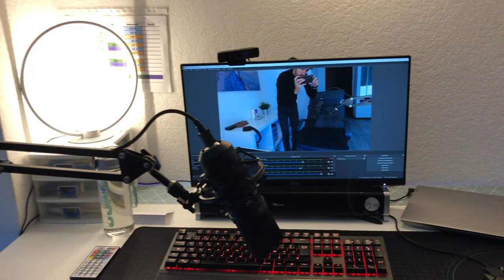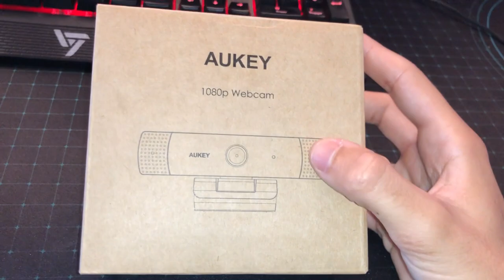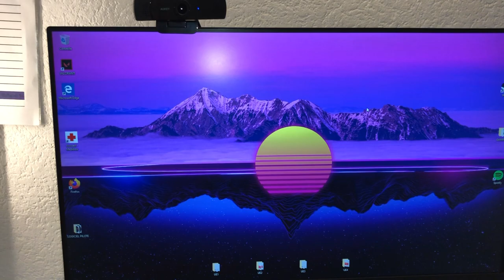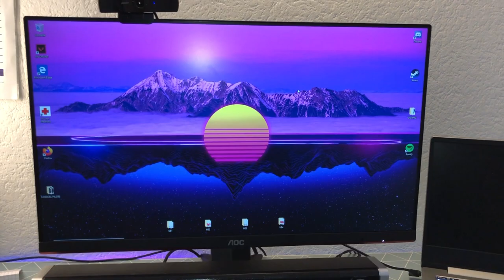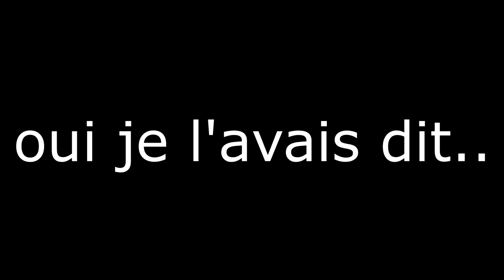VIDEO SET UP LES PTIT GAAAARS !!!!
REPETEUR BLUETOOH

CONFIG PC:

BOITIER: KOLINK OBSERVATORY BLACK
PROCESSEUR: RYZEN 5 3600
CARTE MERE: AORUS B450 ELITE
RAM: 2x8GO DDR4 3000MHZ G-SKILL
STOCKAGE: SSD 256GO + 1TO DISQUE DUR (barrakuda)
ALIMENTATION: SHARKOON 650W
CARTE GRAPHIQUE: RTX 2060 EVGA
CARTE WIFI: TP LINK CARTE WIFI